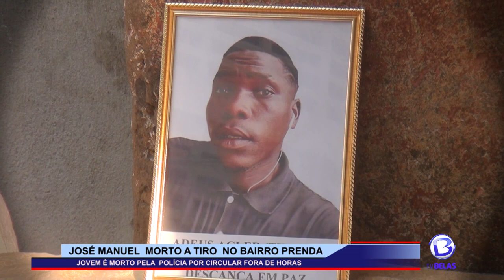Jovem é morto pela Polícia por circular fora de hora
SJosé Kilamba Rangel, de 25 anos de idade, foi morto na madrugada de domingo, por disparos de arma de fogo feito por um agente da Polícia Nacional, por circularem com amigos fora de hora.
O incidente ocorreu no Bairro do Prenda, junto a Escola Simione Mucune, quando um grupo de jovens encontravam-se na rua, depois de terem saído de uma festa. "Aclede" como era carinhosamente chamado foi desparado com uma bala na região do pescoço, causando assim a morte imediata.
Em resultado desta acção, a polícia feriu o jovem Maurício Isabel de 16 anos que foi socorrido de imediato. O mesmo encontra-se sem alguma medicação e diz que a polícia não esta a cumprir com as suas promessas.
Segundo o comando provincial de Luanda da policia Nacional de Angola o agente em causa ja se encontra detido, para responsabilidade disciplinar e criminal, e enderessa à família os profundos sentimentos de pesar e apela aos cidadãos a manterem à calma e a observarem as medidas e as orientações das forças de ordem face à situação de calamidade pública que vigora no país.